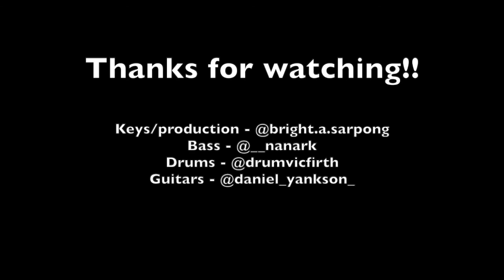Brandy - Sittin’ up in my room synth lead cover